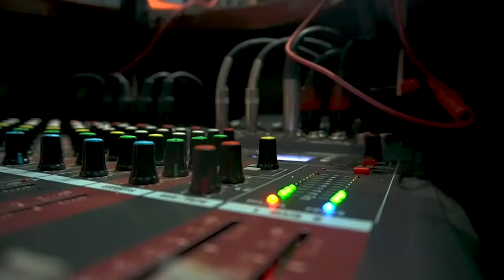TWAVUYE CONGO BASHATSE KUTURYA TWOKEJE // UBUZIMA BW ABANYAMULENGE/ KUBOMBORA😭